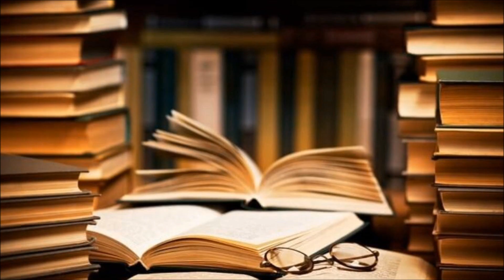"Galip Çağ ile Ustaların Çağ'ı" Bölüm 41: Cengiz Aytmatov - Cengiz Han'a Küsen Bulut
"Galip Çağ ile Ustaların Çağ'ı" yeni bölümüyle karşınızda !

Türk ve Dünya Edebiyatını derinden etkilemiş kalem ehlilerinin yani bizim deyimimize "Ustaları" ve ölümsüz eserlerini konuşmaya çalıştığımız programımızın bu bölümünde Türk Dünyasının yetiştirdiği en büyük kalemlerden olan Türk Edebiyatına sayısız eser bırakmış Kırgız Türk'ü yazarımız "Cengiz Aytmatov" ve "Cengiz Han'a Küsen Bulut" adlı ölümsüz eseri hakkında konuşmaya çalıştık. Dileriz fayda olur.